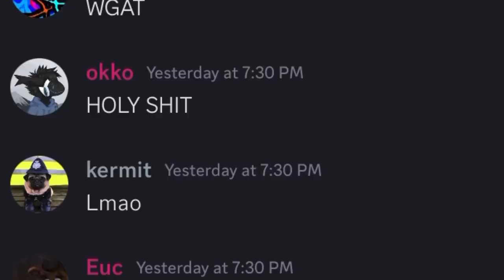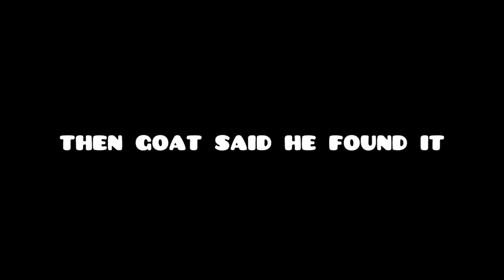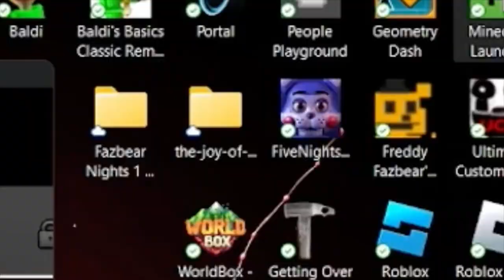Geometry Dash 2.2 Is Insane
The GD 2.2 Update was Insane

my computer is still running trying to get the moyai cube
merry christ 🗿

Thx satchy (for being in the video for like a few seconds)
Thx @rat48785 (for being goat)
Thx for watching (for watching)